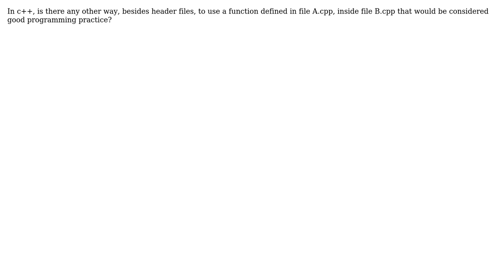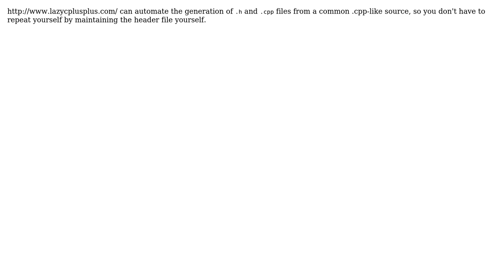Software Engineering: What's a DRY alternative to c++ header files? (2 Solutions!!)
Software Engineering: What's a DRY alternative to c++ header files?

With thanks & praise to God, and with thanks to the many people who have made this project possible! | Content (except music & images) licensed under CC BY-SA | Music | Images & others | With thanks to user user2738698 user Josh Kelley user Greg Hewgill and the Stack Exchange Network Trademarks are property of their respective owners. You are responsible for your own actions.